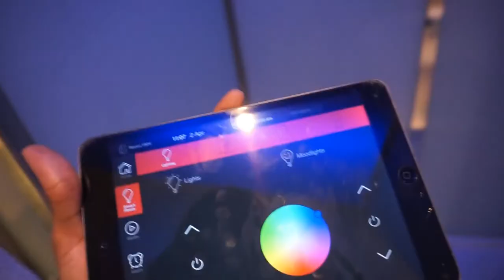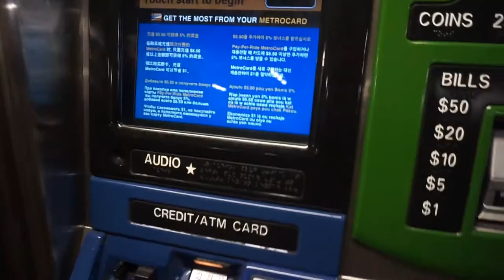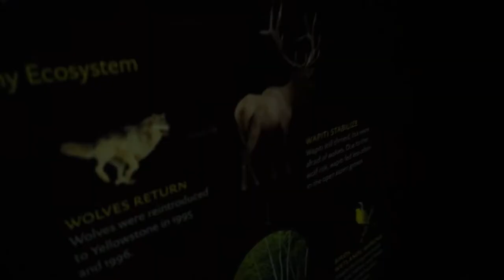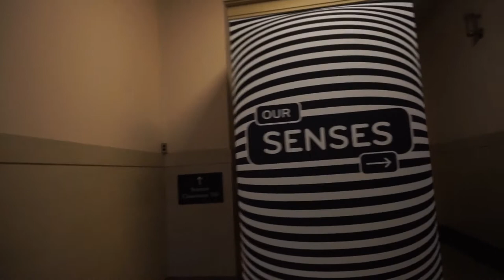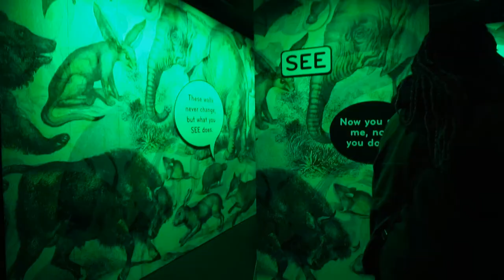False Start In NYC | Vlog 5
So we flew 2 hours down South to confirm that the weather is a lie everywhere. Including NYC.